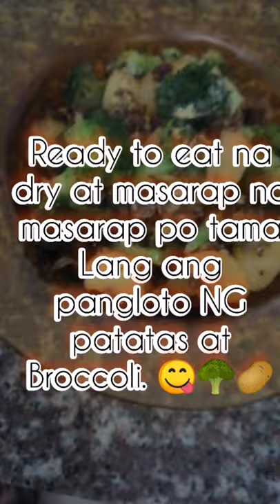Broccoli with background sound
I cook broccoli with potato.
My own healthy style of broccoli and potato🥦🥔😋